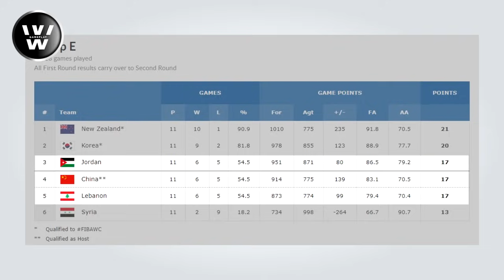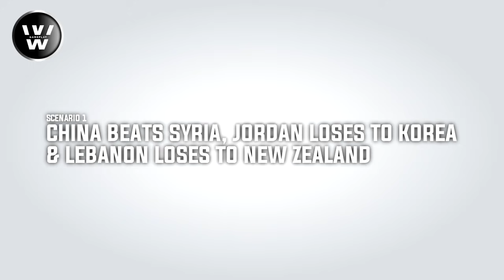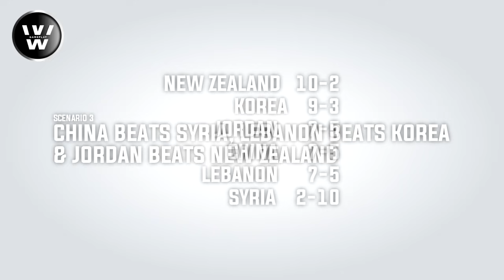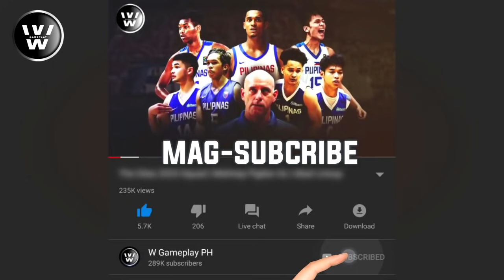Malaki pa 'rin ang TYANSA ng Gilas? | Jordan Beats China | Scenarios for Gilas